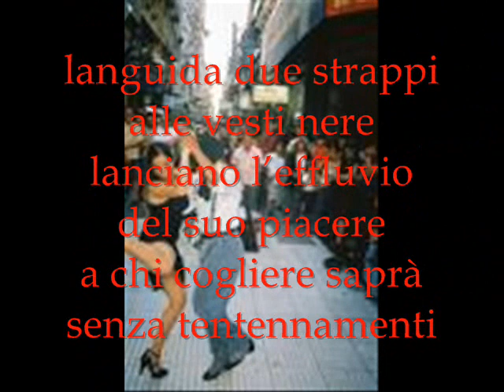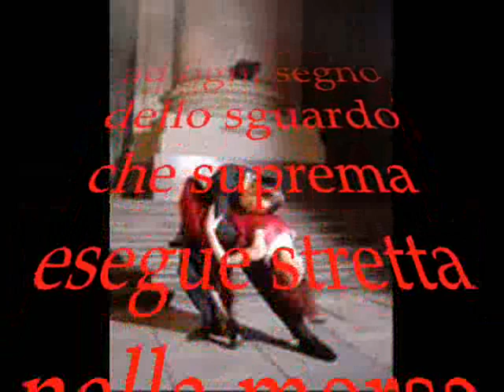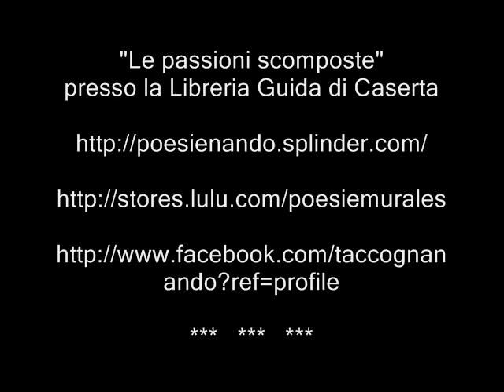Tango è il mio spiarti - video poesia di NandoTaccogna -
Tango è il mio spiarti - videopoesia di  Nando Taccogna -

Dovessi spiare
dal buco della serratura
ogni suo contorno
sarebbe la linea
dellombra scura
che dilaga impudica

sulle pareti bianche
e schizza tango
ad ogni comando,
ad ogni segno
dello sguardo che suprema
esegue stretta nella morsa
della mano padrona!

Poi inquieta freme e lasciva
come calamita
al compagno cede
ed al passo successivo
sottomessa ubbidisce,

languida due strappi
alle vesti nere
lanciano leffluvio
del suo piacere
a chi cogliere saprà
senza tentennamenti

la chiave del suo
pensiero triste
perché tango
è il mio spiarti!

"Le passioni scomposte"
presso la Libreria Guida di Caserta